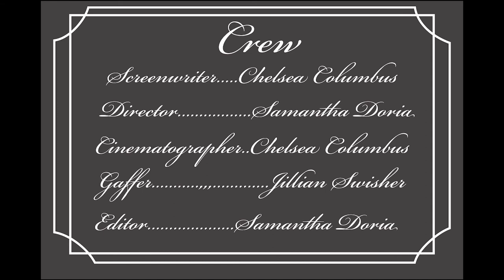Everyone's a Critic - A Short Film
Maggie and Peter decide to watch Peter's favorite movie from his childhood. However, there's something a little off about this film...

Screenwriter- Chelsea Columbus
Director- Samantha Doria
Cinematographer- Chelsea Columbus
Gaffer- Jillian Swisher
Editor- Samantha Doria